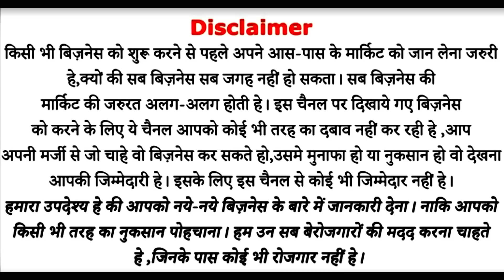wholesale jewellery market | artificial jewellery designs | wholesale gold jewellery market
wholesale jewellery market wholesale business market

Adress

Subh Cosmetic
624/11, 2nd floor
mahavir market , sadar bazar-110006